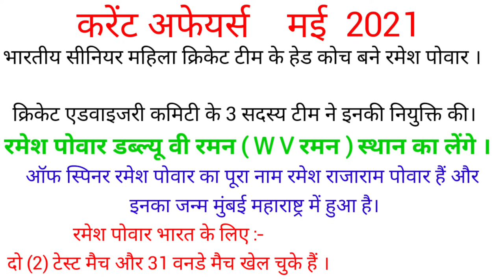रमेश पोवार RAMESH POWAR महिला क्रिकेट टीम के हेड कोच बने।करेंट अफेयर्स मई 2021 womens senior cricket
Ramesh powar ,HEAD COACH OF वूमेंस सीनियर क्रिकेट टीम
Ramesh powar की नियुक्ति सीनियर महिला क्रिकेट टीम के हेड कोच रूप में किया गया ।
 हेड कोच ऑफ सीनियर वूमेंस क्रिकेट टीम ऑफ इंडिया